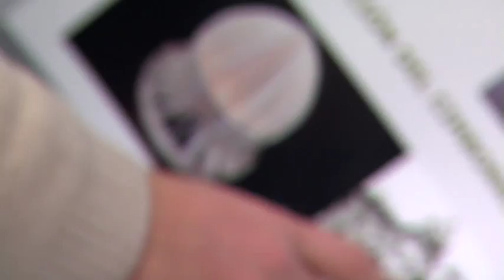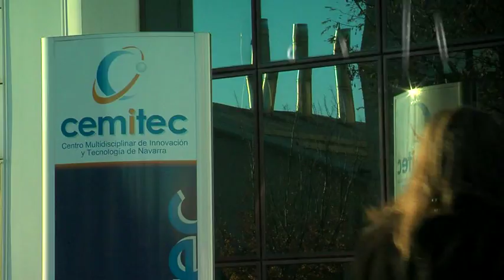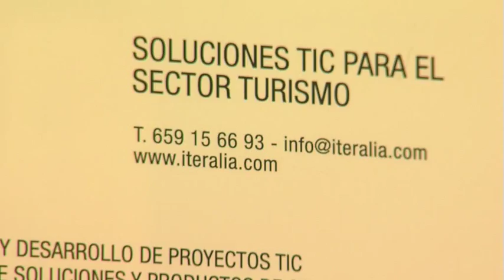Viveros de Innovación CEIN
Los Viveros de Innovación de CEIN son espacios de acogida temporal para iniciativas empresariales con un componente innovador en su modelo de negocio.
En la actualidad CEIN gestiona tres viveros de empresas:
- Multisectorial
- TIC
- Agroalimentario

En este vídeo podrás conocer las instalaciones y servicios que CEIN ofrece a las empresas y proyectos innovadores de Navarra